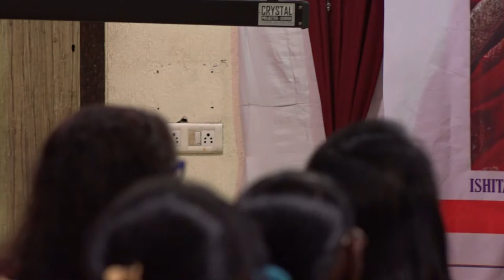0012---HARSHA GHUNTLA--"WOMEN'S DAY"-- ROYAL BRIGADE- 1--BELZO.TV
HARSHA GHUNTLA ---EDITING
DOP--SHASHIKANT